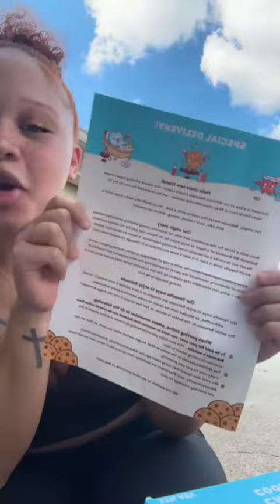Bakesale Cookie Liquor Review - 2023-02-28T23:46:45.153Z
Shop with @drinkbakesale right nowwww!🍪🥃 dessertcocktails newliquorbrand tastetest boozydesserts_@liiyyah - must be 21+ to view Bakesale content or purchase Bakesale, as this product contains alcohol.